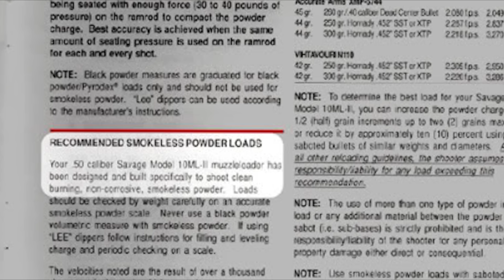SAVAGE RIFLE GONE WRONG